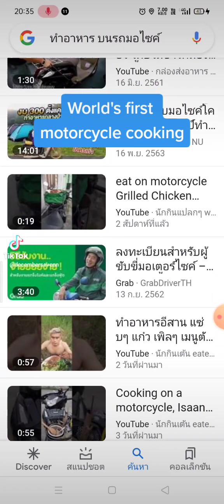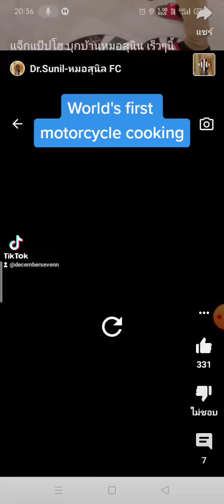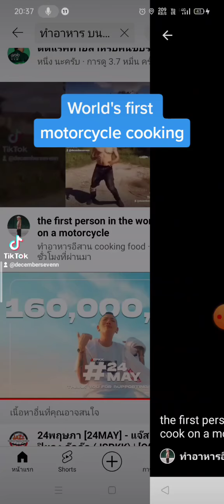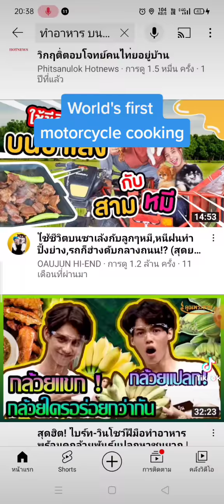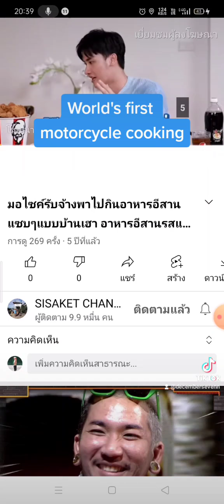World's first motorcycle cooking